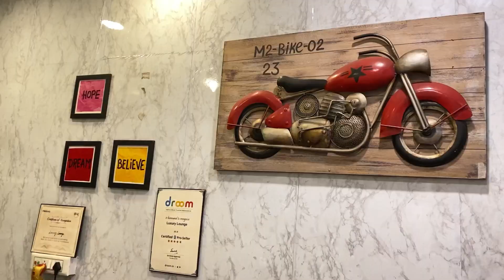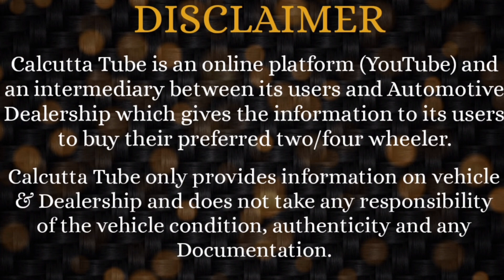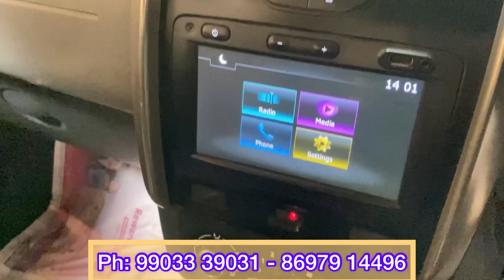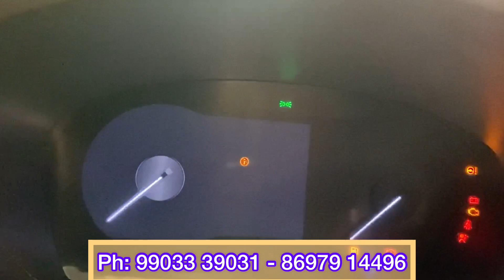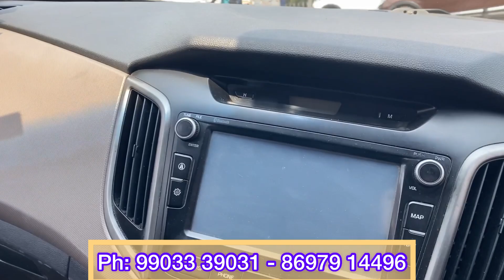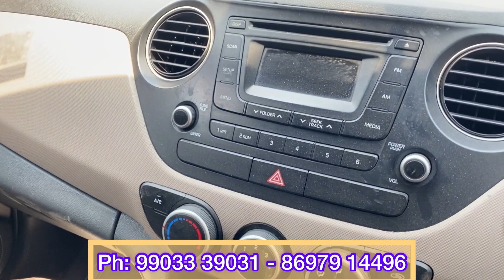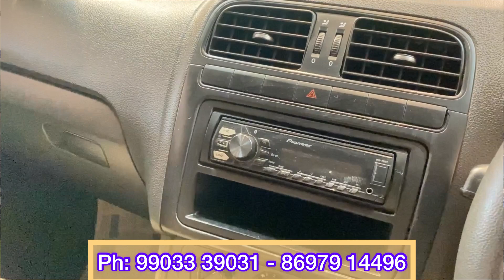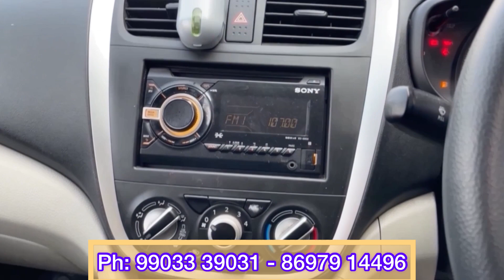Free Smart Watch - LOWEST PRICE OFFER | Jackpot Offer on Cars U cannot Miss | Luxury Lounge Howrah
LUXURY LOUNGE
15, Shaik Para Lane, Kona Express Way.  Howrah.
Beside Moghal Empire Restaurant,  West Bengal - 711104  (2 Mins from Nabanna)